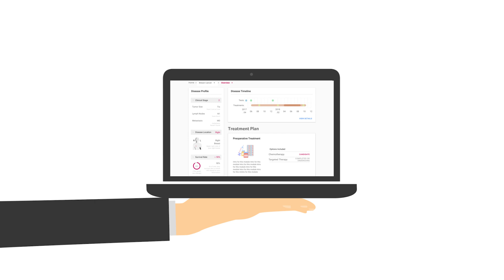Genetic Testing and Breast Cancer – Should I Get Tested and How?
In this video, Dr. Jennifer Griggs describes what genetic testing and counseling are, who should get it, what to do if you are found to have an inherited predisposition for breast cancer, insurance coverage details, and possible downsides of being tested.